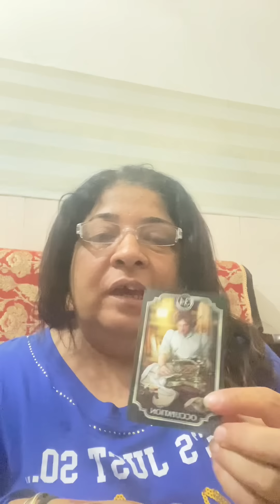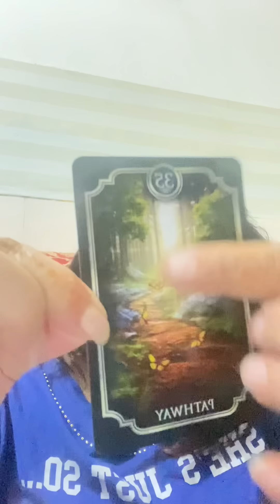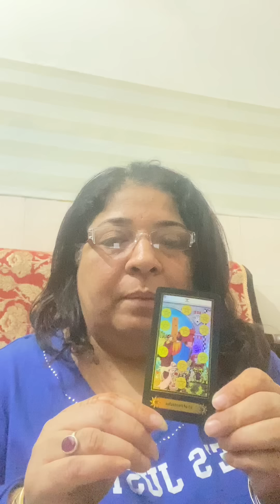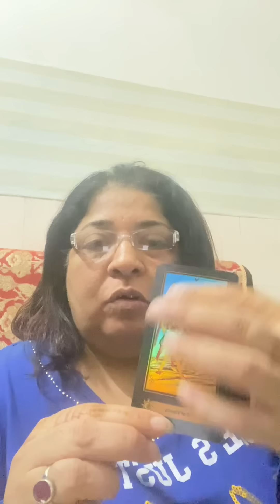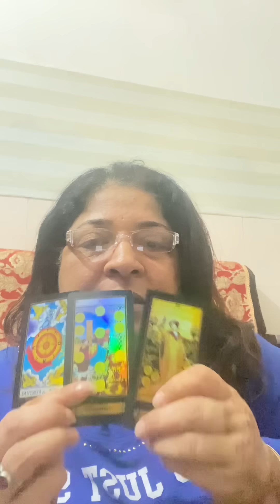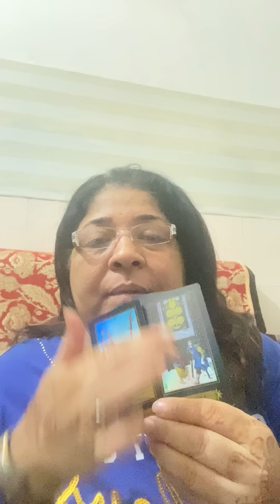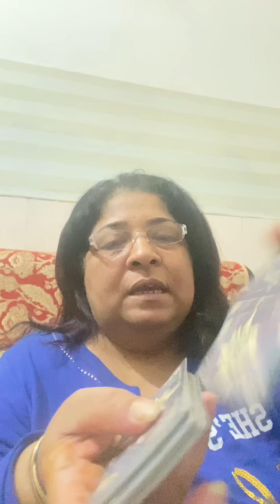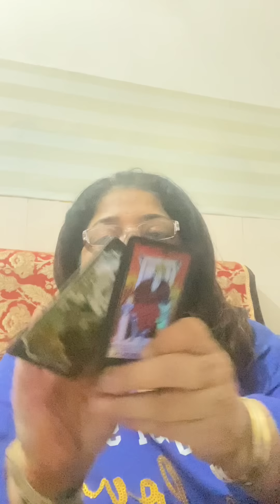Current feelings ,thoughts of you and your life and career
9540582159  WhatsApp no.for personal reading